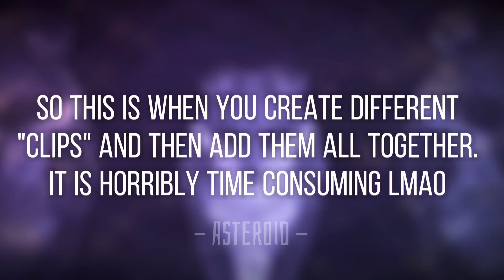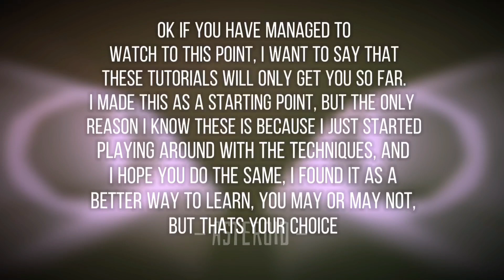HOW I EDIT // Part 1: Types Of Techniques // DESCRIPTION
🐾YALL ASKED FOR THIS🐾
Haha i know i explained this REALLY badly but its all i can do.
I plan to make this into a series, so while i dont actually show how i edit right now, i want to start at the beginning, cuz editing isnt literally just tweening and effects, there has to be a starting point, right?

Tell me which technique you prefer in the comments!

WOW IM UPLOADING S OFTEN I JUST HAVE A LOT OF MOTIVATION RIGHT NOW

50 likes for part 2

🌿Credits🌿

Song - better days by lakey inspired

Americas meme -

Playdate meme -

⚡️editing⚡️
Capcut - everything lolloollollolol

🌻🍀Have an amazing day, hope this helped!O